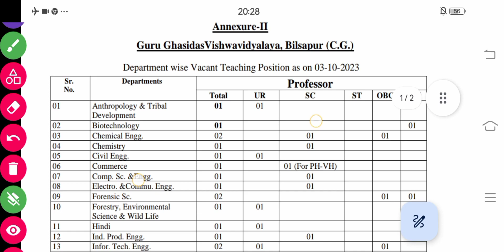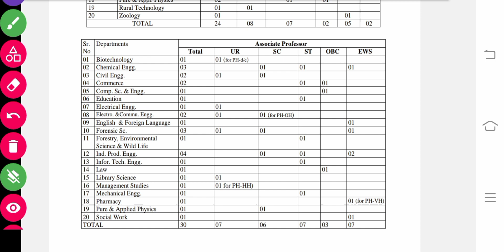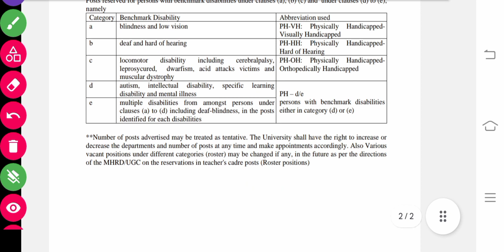गुरु घासीदास विश्वविद्यालय में असिस्टेंट प्रोफेसर एसोसिएट प्रोफेसर व प्रोफेसर के 134 पदों की भर्ती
ggu bilaspur vacancy 2023
professor assistant professor & associate professor various post on ggu bilaspur